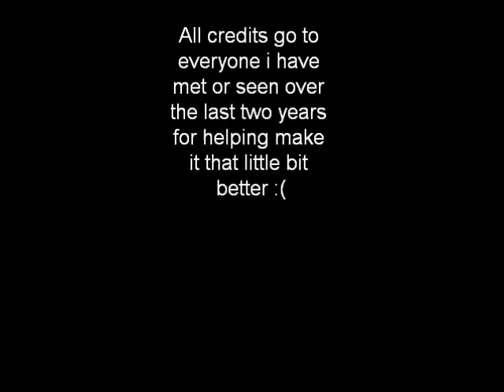movie in minutes- 2 years of oppie sailing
a quick video of my last two years of oppie sailing